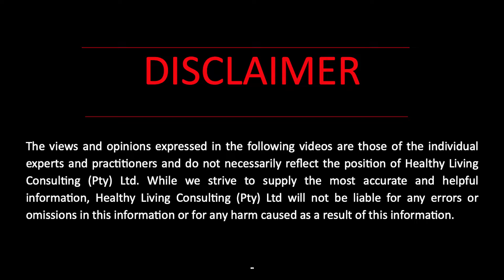Keeping a healthy and happy erection